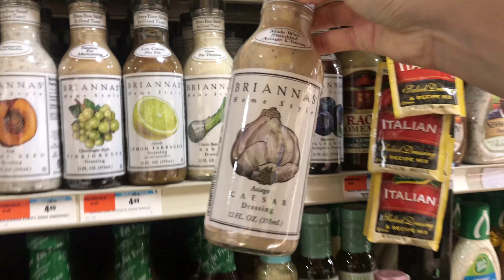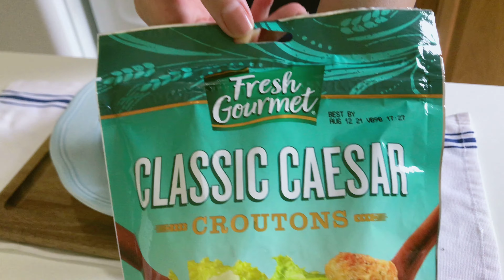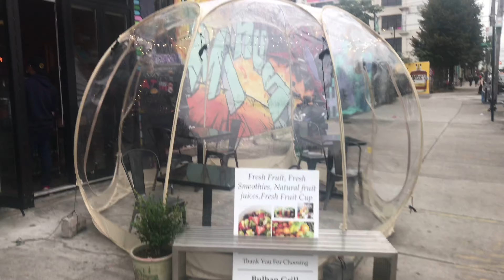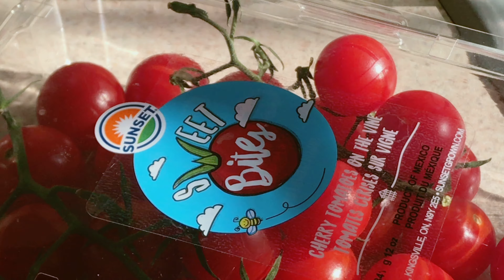뉴욕 브루클린 일상 브이로그 - 자라 언박싱👡, 초 간단 시저샐러드🥗, Bushwick 부쉬윅 빈티지 투어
권장 해상도 1080p - Recommended resolution 1080p